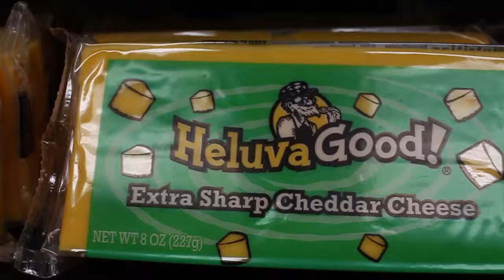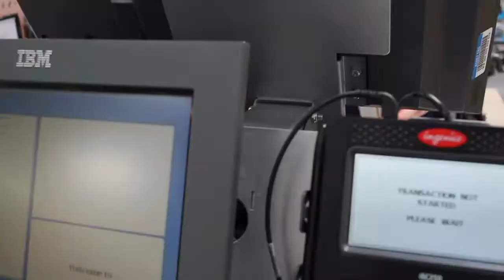Nissan GTRS's Everywhere !!!!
Nissan Skylines, Nissan GTRS , R32 , Nissan Presidents RHD everything.. What can get better for a car guy.Dont forget bagged and body dropped mini trucks :). Today we went out and ran a few errands, played a few pranks, and just overall had a fun day.